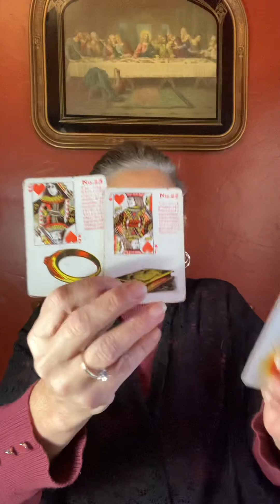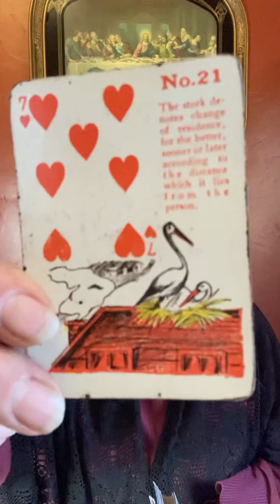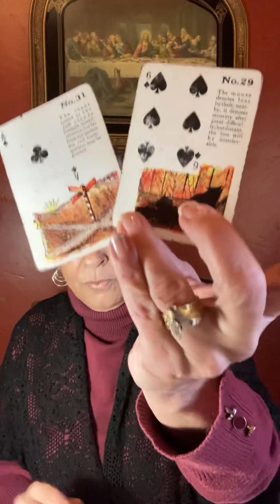Pisces December 1 to the 15th of 2021. Blessings abound, blessings all around!￼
My future daughter-in-law‘s travel vlog

Policy

Delivery

1.Delivery is usually  with in 5 days. If readings are in high demand then 5-10 days; You will be notified if it will be past 5 days.

2. You have the choice of

Policy

Delivery

1.Delivery is usually  with in 5 days. If readings are in high demand then 5-10 days; You will be notified if it will be past 5 days.

2. You have the choice of